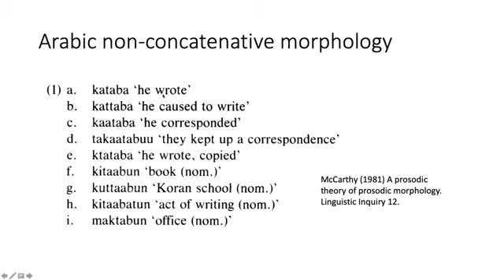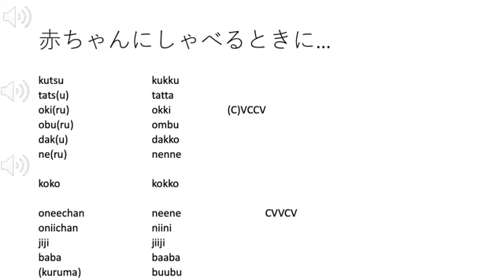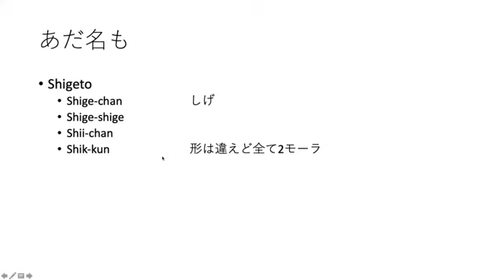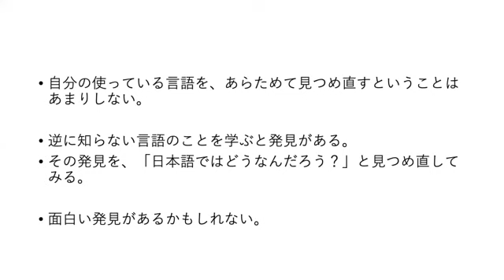川原はなぜ言語学を研究するのか：アラビア語と日本語幼児語の意外な共通性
タイトルほどたいした話しじゃないんですが、「言語学なんて何でやっているんだろう？」と自分に問い直す毎日です。20年前の自分に問いかけてみたら、こんな答えが返ってきたので、世間話的にお話させて頂きました。あとは、1歳半の娘の可愛い発話も録音できたので、それに絡めて。